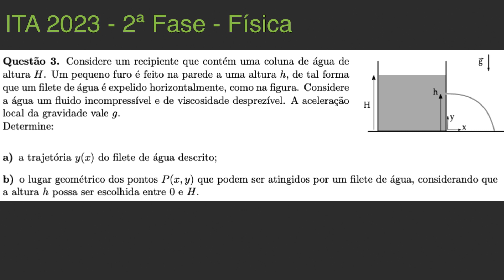ITA 2023 - 2ª Fase - Questão 03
TÓPICOS
- hidrodinâmica
- lançamento horizontal

Resolução de física da 2ª Fase do ITA 2022/2023

Aproveitem,

Enunciado:
Considere um recipiente que cont ́em uma coluna de  ́agua de altura H. Um pequeno furo  ́e feito na parede a uma altura h, de tal forma que um filete de a ́gua  ́e expelido horizontalmente, como na figura. Considere a  ́agua um fluido incompress ́ıvel e de viscosidade desprez ́ıvel. A acelerac ̧a ̃o local da gravidade vale g.